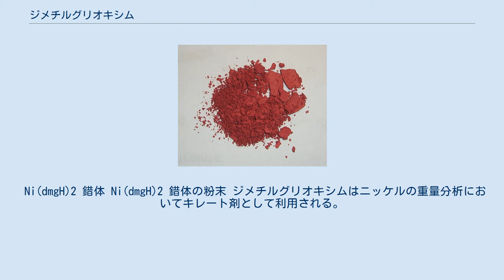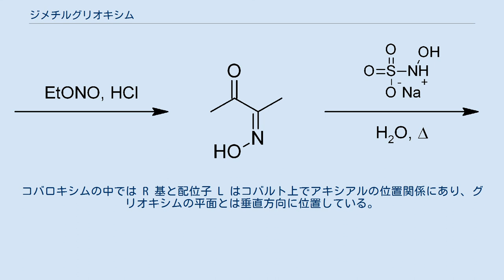ジメチルグリオキシム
ジメチルグリオキシム (dimethylglyoxime) とは、有機化合物で、ジアセチル（2,3-ブタンジオン）のオキシム誘導体。
無色の固体。
 化学式では dmgH2 と略され、水素イオンがひとつ脱離した dmgH- が金属イオンと 1:2 錯体を作る。
特にニッケル(II) とは鮮やかな赤色の沈殿を作ることから、その定量分析に用いられる。
 ジメチルグリオキシムの合成ではまずメチルエチルケトンと亜硝酸エステルからモノオキシムを作り、さらにヒドロキシルアミン硫酸ナトリウムを反応させて目的物を得る。
 ベンジルなど、他の 1,2-ジケトンからも同様のグリオキシム配位子が得られる。
 Ni(dmgH)2 錯体 Ni(dmgH)2 錯体の粉末 ジメチルグリオキシムはニッケルの重量分析においてキレート剤として利用される。
その有用性は、レフ・シュガエフによって1905年に発見された。
定量分析においてジメチルグリオキシムはエタノール溶液の形で用いられる。
ジメチルグリオキシムから水素イオンが脱離した共役塩基 (dmgH-) が金属イオンと錯体を作る。
さらに 2個の dmgH- 配位子の間では水素結合により大員環構造が形作られる。
もっとも知られているジメチルグリオキシム錯体は明るい赤色を示すニッケル(II)錯体 Ni(dmgH)2 であり、ニッケル(II) 源とジメチルグリオキシムから速やかに得られる。
平面状の構造を持ち不溶性のため、溶液中から沈殿として分かれる。
その性質から鉱石など金属が混じったサンプルからニッケルの定量に利用される。
 ジメチルグリオキシムの窒素は sp2混成をとっており、配位子となった場合も同様である。
錯体の平面性はシアノコバラミン（ビタミンB12）など、いくつかの天然に存在する大環状配位子と似る。
グリオキシムの一連のコバルト錯体 CoR(dmgH)2L（R はアルキル基など、L はピリジンなどの配位子）は コバロキシム (cobaloxime) と呼ばれ、モデル化合物として研究される。
コバロキシムの中では R 基と配位子 L はコバルト上でアキシアルの位置関係にあり、グリオキシムの平面とは垂直方向に位置している。